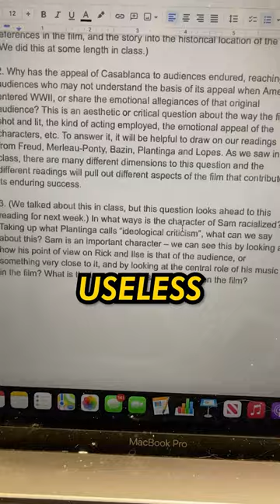SCHOOL IS USELESS AND IT SUCKS!😡